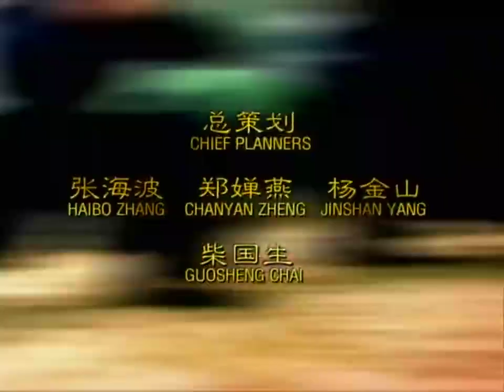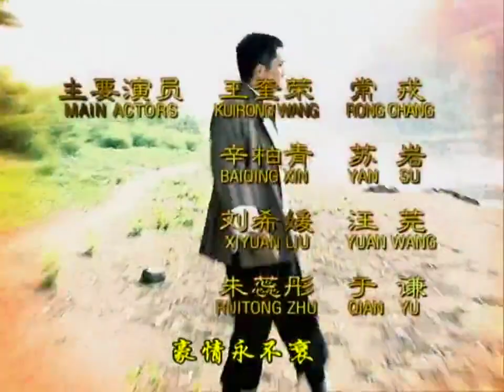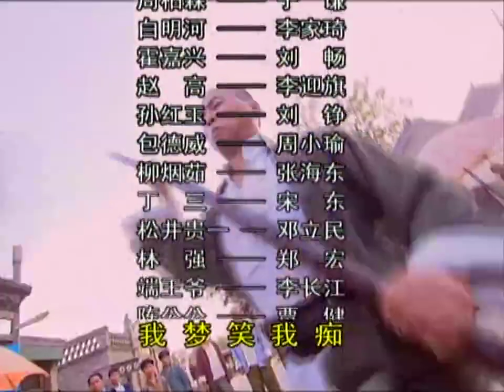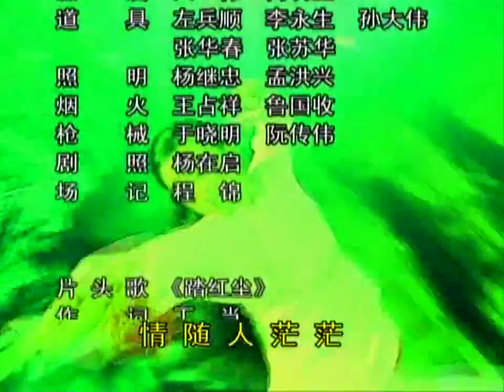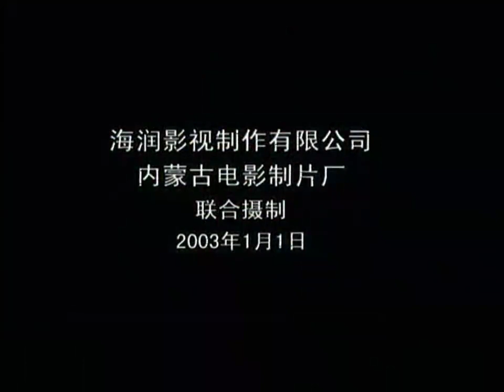新刀马旦 White Socked Hero with Female Killer Team EP02